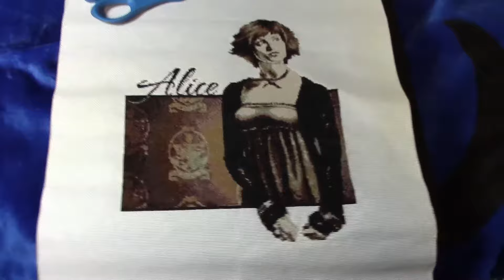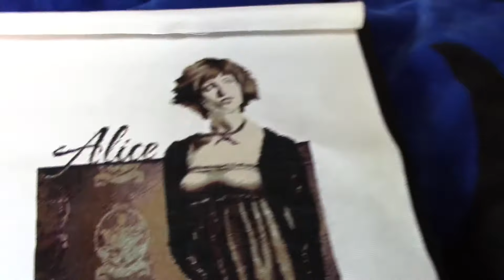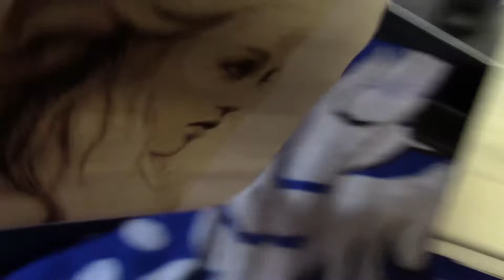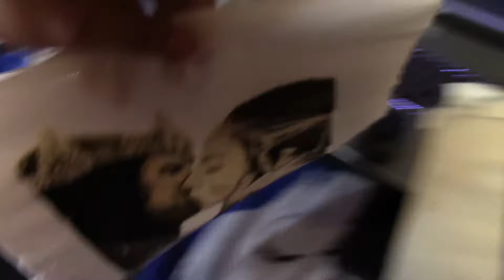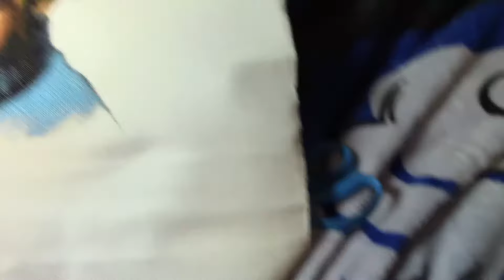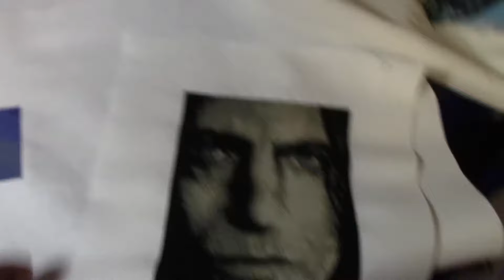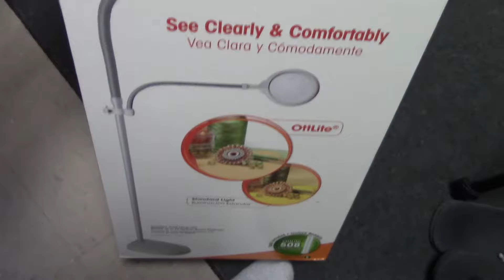My cross stitch story and finished patterns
Site for the friend on Deviant Art :)